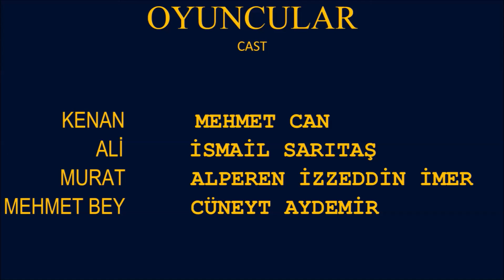Vasiyet Kısa Film / The Will Short Film (2015)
Yazan / Yöneten
Written / Direceted By

İsmail Sarıtaş

Yapımcı
Producer

Halil Acar

Yardımcı Yönetmen
Associate Director

Alperen İzzeddin İmer

Ses / Işık
Sound /Light

İsmail Sarıtaş

Işık Asistanı
Lighting Assistant

Bahaddin Durmuş

Kamera
Camera

Cüneyt Aydemir

Kurgu
Editing

İsmail Sarıtaş

Oyuncular
Cast

Kenan                Mehmet Can
Ali                       İsmail Sarıtaş
Murat                 Alperen İzzeddin İmer
Mehmet Bey     Cüneyt Aydemir

Beytullah Cömerter

Recep Çavdar
M.Raşid Bayram
Faik gönül
Ahmet Aslan
Yunus Yücel Durmuş